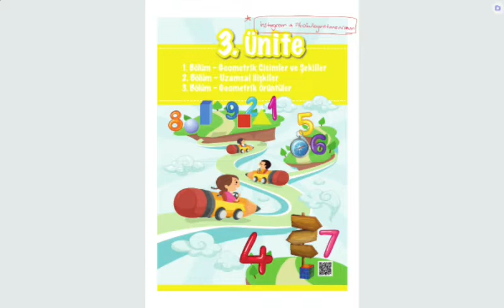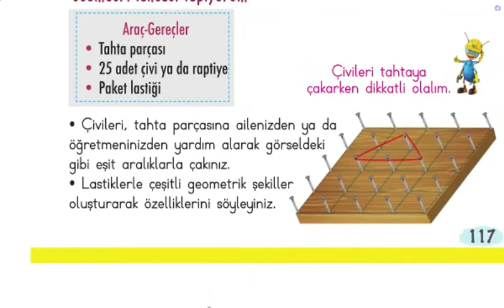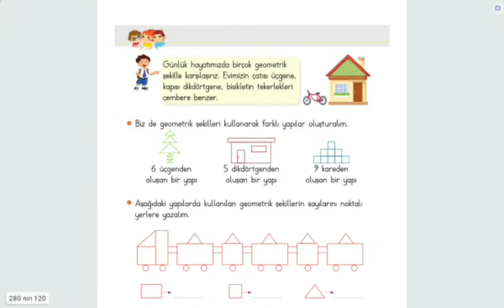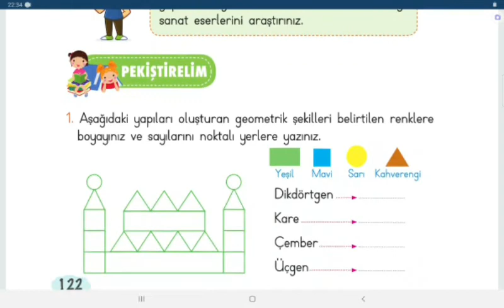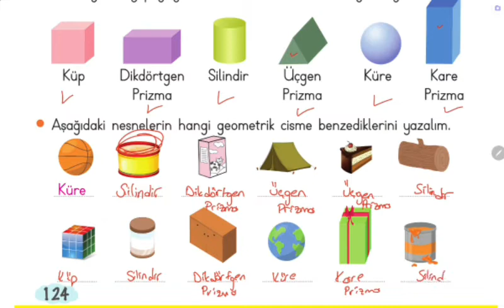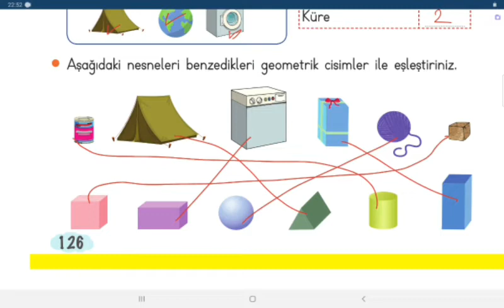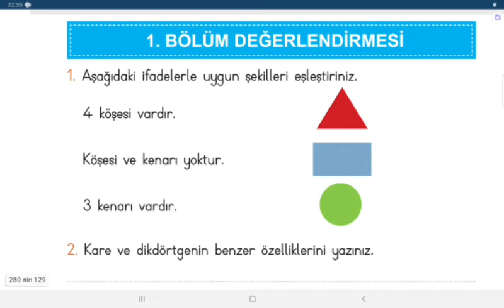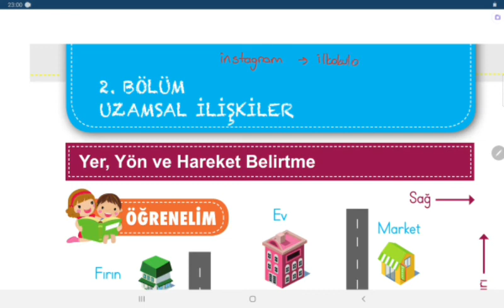2. Sınıf MEB Matematik Ders Kitabı, Geometrik Şekiller ve Cisimler Konu Anlatımı,Sayfa 116-131, Eba